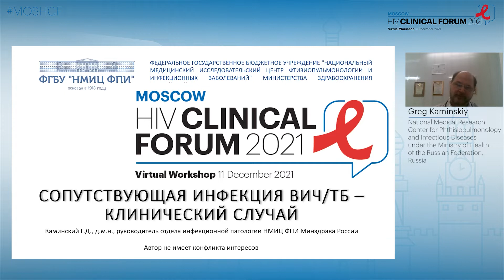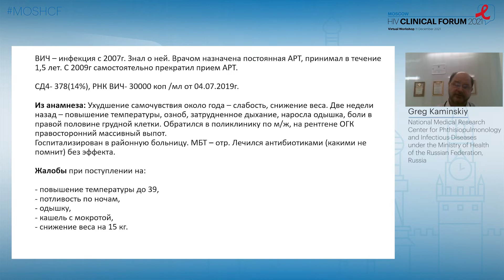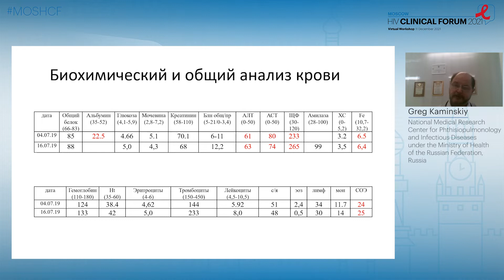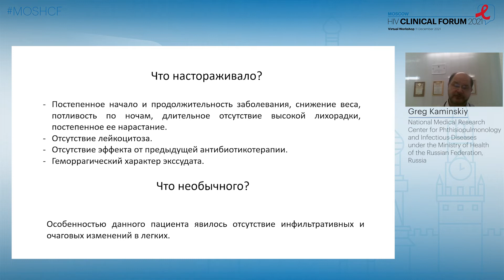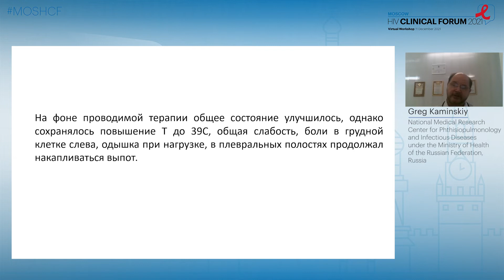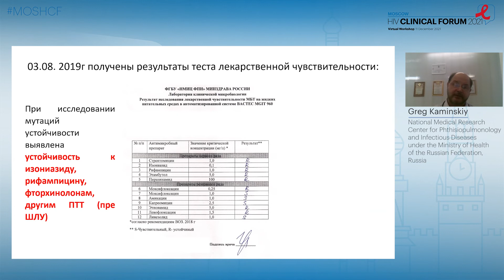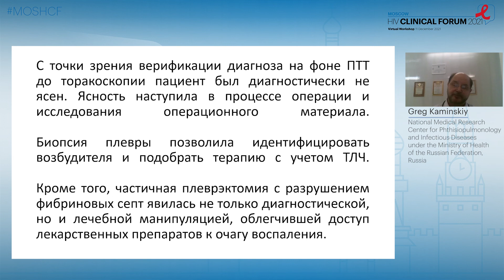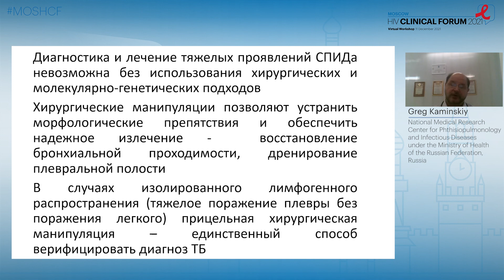Сопутствующая инфекция ВИЧ / ТБ: клинический случай - Григорий Каминский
Название лекции: Сопутствующая инфекция ВИЧ / ТБ: клинический случай

Докладчик:  Григорий Каминский
                       ФГБУ "НМИЦ ФПИ" Минздрава России

Представлено на Московском клиническом форуме по ВИЧ 2021.

Московский клинический форум по ВИЧ-2021 представляет собой независимую научную программу с участием ведущих мировых экспертов, специально разработанную для российских медицинских работников, специализирующихся на ВИЧ, и направленную на оптимизацию лечения их пациентов.